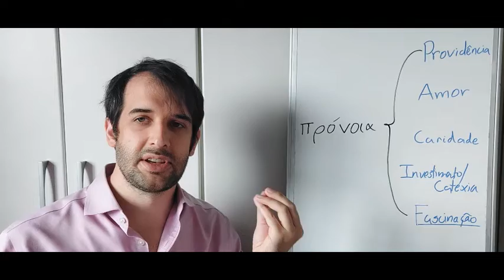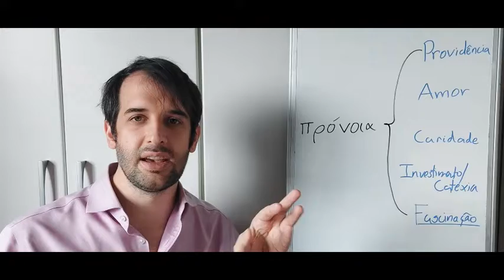O Divino em Proclo: A União da Mente e a Fascinação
Esse vídeo é parte de uma série sobre o divino em Proclo. Eu confirmo a compreensão da pró-noia como "fascinação" em Proclo considerando a analogia entre os deuses e a s união ou o si da mente humana. Também anuncio o tema dos próximos vídeos da série: o divino como existência e causa.

Perguntas, críticas, e comentários são sempre bem vindos tanto aqui quanto via e-mail ou em outro meio.